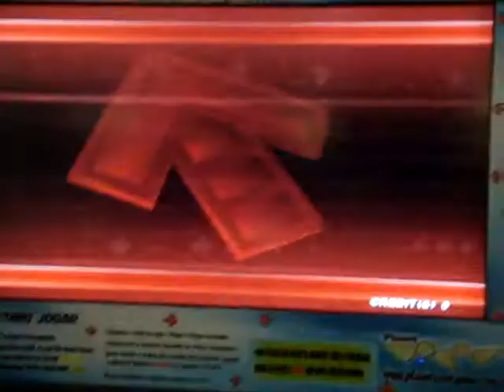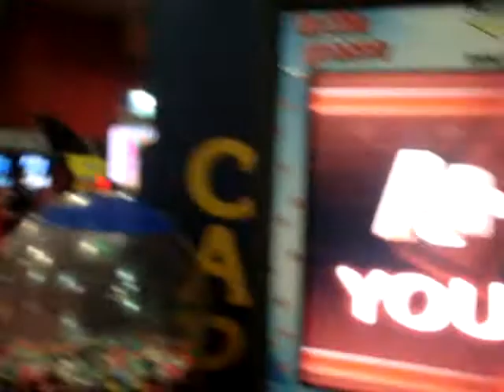[mDM] Gabiru - Lollipop -Remix-